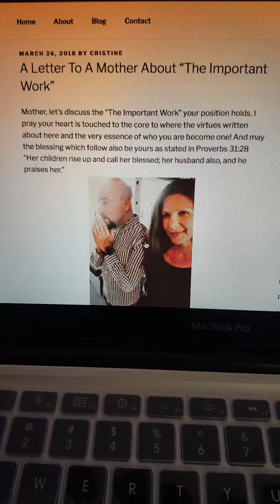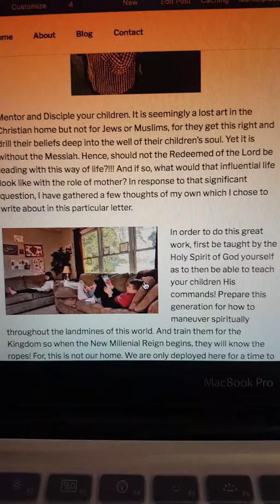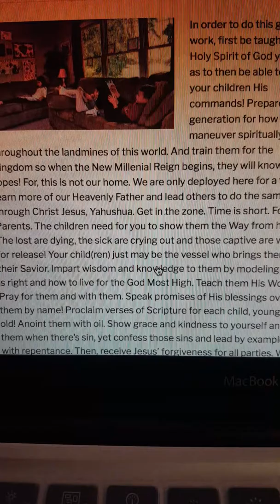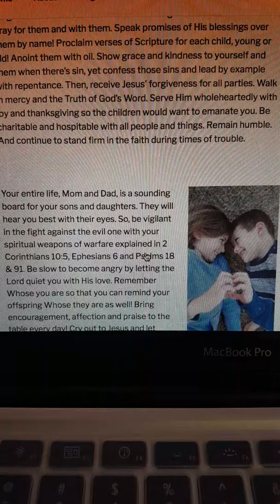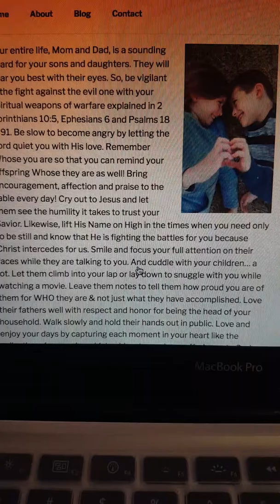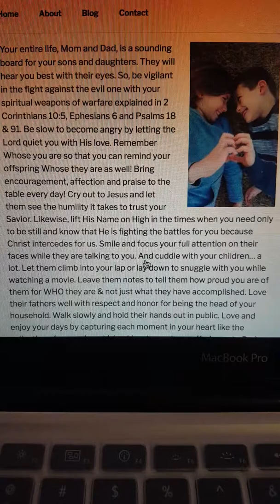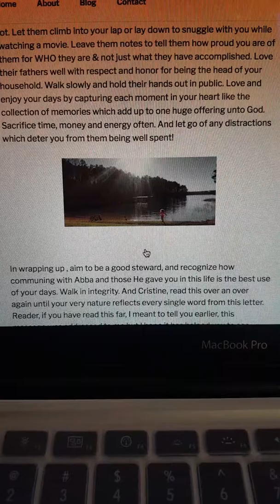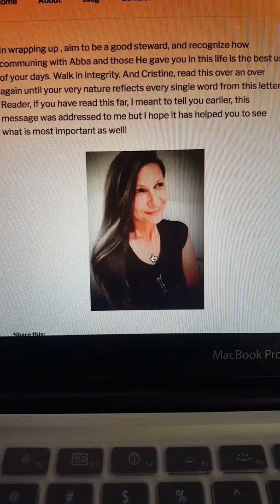A Letter to a Mother about "The Important Work"